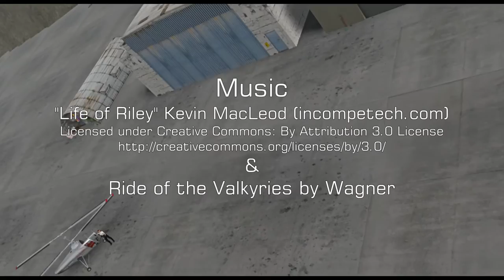Hiller UH-4 Prototype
Just a testflight with the recreation of the UH-4 prototype, Stanley Hiller's fourth helicopter design. This helo does not only looks awesome, it comes with lots and lots of features.
Especially with the Shergood Aviation Flight Engine. So it is made for advanced or experienced pilots in SL.
But if I can fly it, you can fly it too. Or maybe not:)

"Flight of the Valkyries" by Wagner